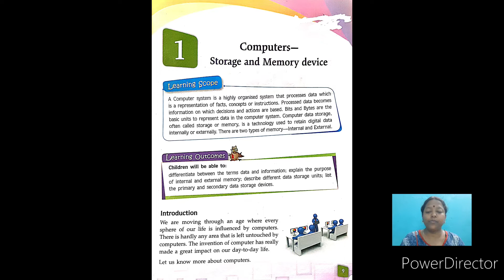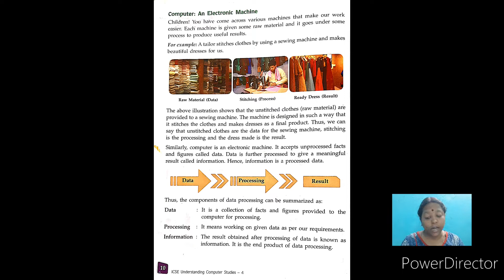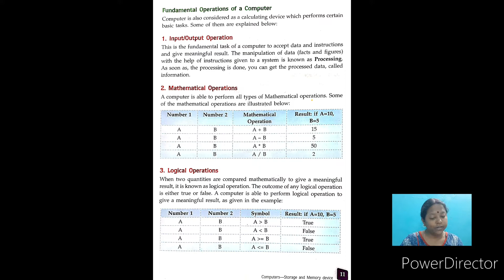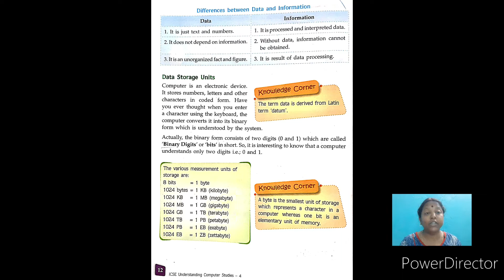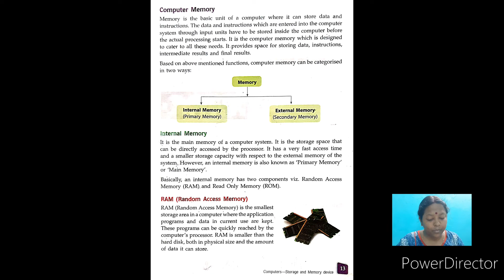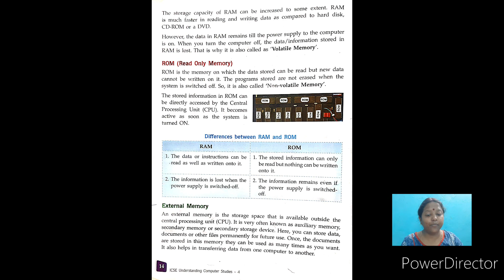class 4 computer chapter 1(Hindi) -- #1